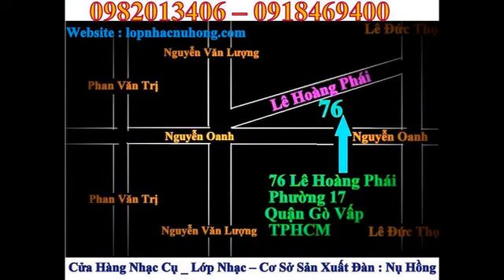hcm , mua bán đàn guitar gò vấp , mua ban dan guitar go vap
guitar mau dep tuyet , hcm , mua bán đàn guitar gò vấp , mua ban dan guitar go vap

MUA BÁN CÁC LOẠI ĐÀN GUITAR THÙNG VỚI NHIỀU MÀU SẮC VÀ KIỂU DÁNG ĐA DẠNG , GIÁ TIỀN PHÙ HỢP VỚI MỌI NGƯỜI
" Chuyển ( ship ) nhạc cụ trên toàn quốc "
** Bán phụ kiện dành cho guitar : capo guitar, pickup guitar , dây guitar với đầy đủ các loại , khóa guitar , ngựa đàn guitar , nút gắn dây , dây đeo , kèn lên dây guitar , máy lên dây guitar , máy đánh nhịp , mobin guitar , loa .cửa hàng nhạc cụ nụ hồng bán đầy đủ các loại phụ kiện dành riêng cho đàn guitar ...
** bán đàn guitar yamaha đàn ngoại của nhật , đàn guitar classic , guitar modern , guitar acoustic , guitar phím lỏm ( chơi cổ nhạc , tân cổ giao duyên , vọng cổ ) , guitar điện , guitar điện phím lỏm ( guitar cổ điện , guitar chơi cổ nhạc , vọng cổ ) , guitar bass .
** Mua bán , sửa chữa đàn organ , piano , guitar ...